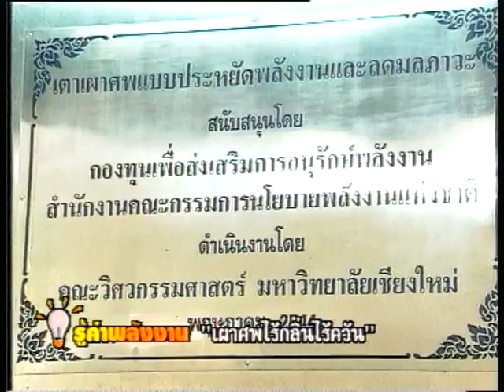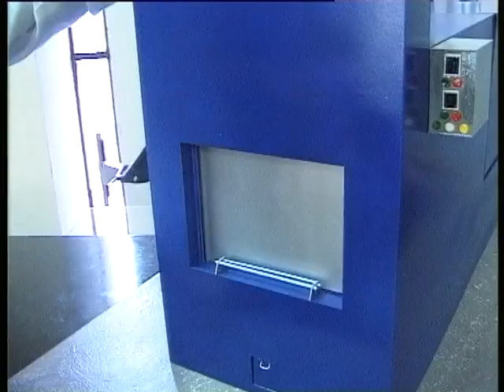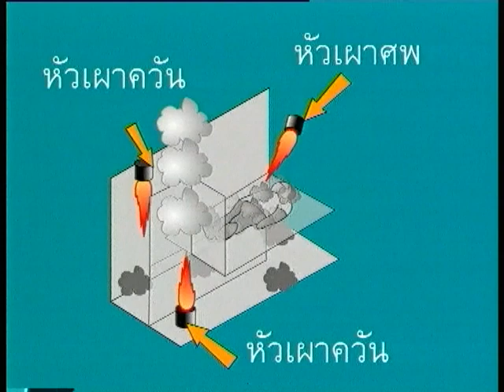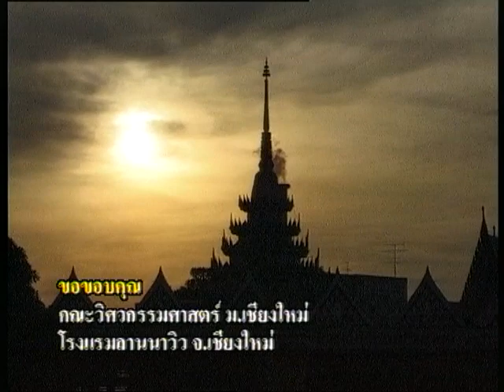009 - เผาศพไร้กลิ่นไร้ควัน - รู้ค่าพลังงาน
รายการรู้ค่าพลังงาน ตอนที่ 9 เผาศพไร้กลิ่นไร้ควัน ออกอากาศ 28 กุมภาพันธ์ 2545
จากงานวิจัยสู่เตาเผาศพใช้งานจริงของ อ.สาทิส ถาวรนันท์ คณะวิศวกรรมศาสตร์ มหาวิทยาลัยเชียงใหม่  เผาแบบประหยัดเชื้อเพลิง ไม่ก่อมลพิษ ไม่ขัดแย้งทางความเชื่อและพิธีกรรม